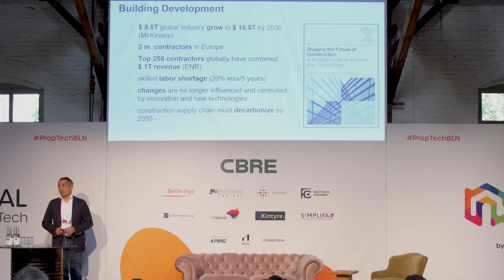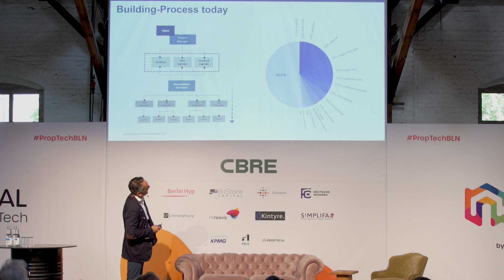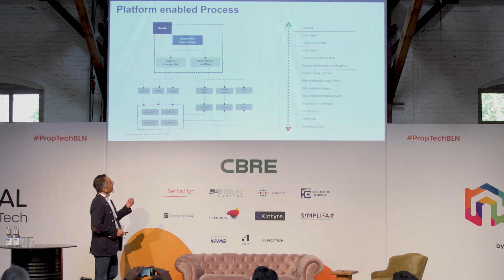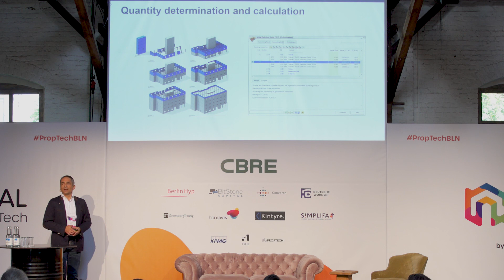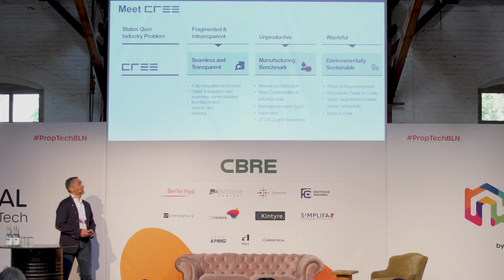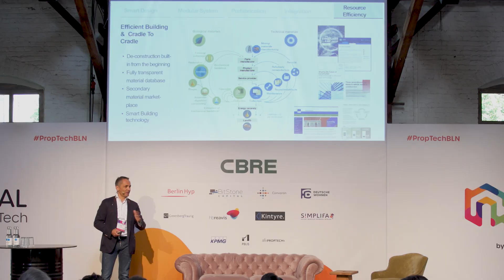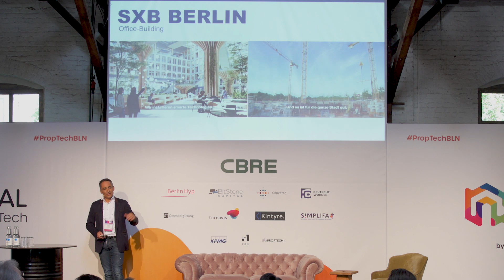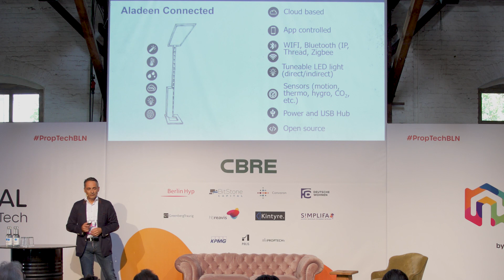Hubert Rhomberg | New Models of Construction & Real Estate | REAL PropTech 2019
Hubert Rhomberg (CEO Rhomberg Holding) held the Opening Speech at REAL PropTech. He talks about his approach as someone from the "old economy" to the digitalisation of the Real Estate industry and how the industry itself has to change from within.

About REAL PropTech:
The leading Conference on the digital transformation of the Real Estate Industry in Germany.

REAL PropTech brings only decision-makers and experts to the stage. Pure company ideas and pitches are excluded. Because our conference is always about sharing and discussing current developments and experiences in order to work together on the digitization of the real estate industry.

Want to know more about REAL PropTech Conference?

Visit: realproptech.de